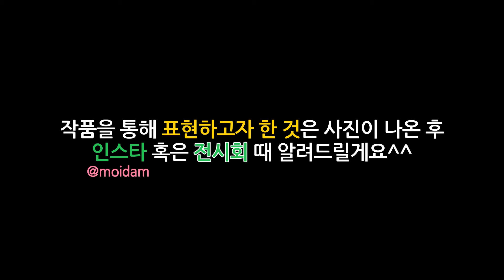개인졸업작품 촬영과정 및 현장 공개!!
푸드코디네이터과는 과연 어떻게 졸업작품을 찍을까요??